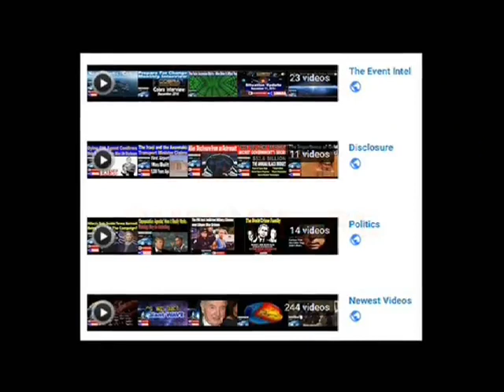As The True Leaders Rise, The New Breed Begins